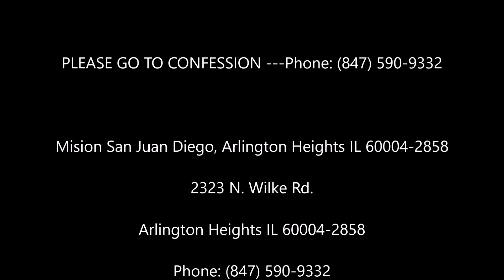Mision San Juan Diego, Arlington Heights IL 60004 2858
2323 N. Wilke Rd.

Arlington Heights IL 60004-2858